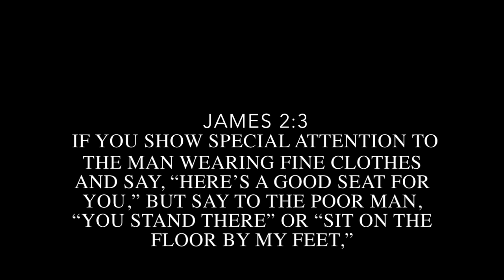Family Reunion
Hello Life asmy name is Kyle I live in a family of 17 I am the 8th from the oldest and the 9th from the youngest. Life As #8